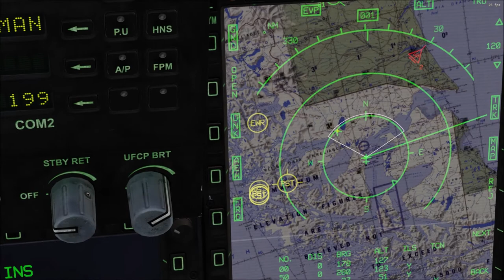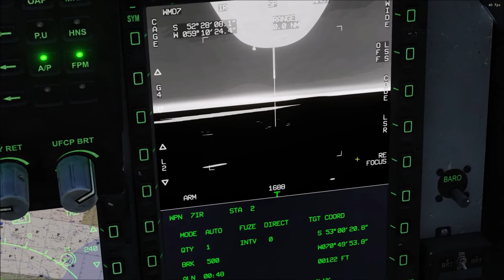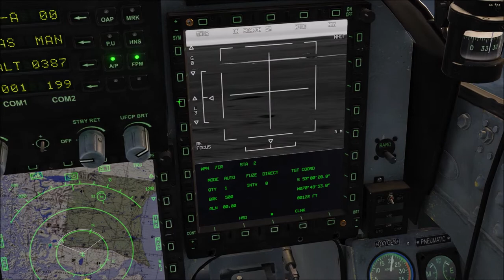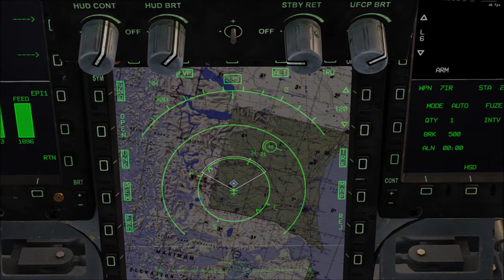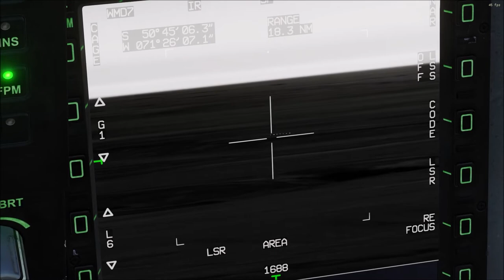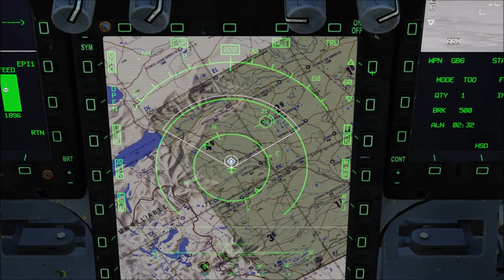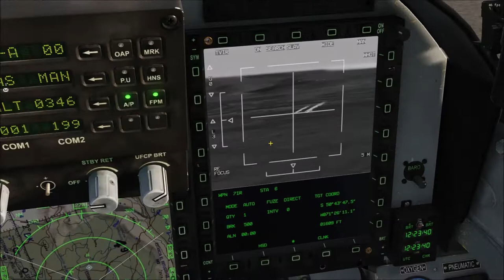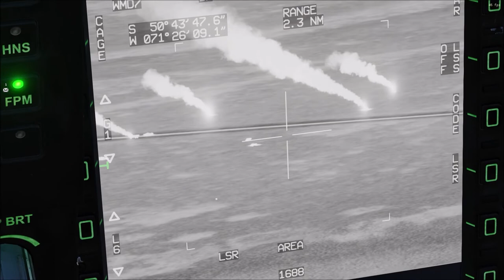DCS: JF-17 convoy strike mission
Demonstrating the power and quality of the JF-17 module and DCS in general. Multiplayer server Through The Inferno South Atlantic.

The action starts at 19:30 (finding target with pod)

Armament:
2x C-701IR infrared-guided air-to-ground missile
2x GB-6-SFW GPS-guided glide SFW-cluster bomb
GSH-23 23mm cannon
WMD7 Targeting pod

PC specs:
i5 4460
16GB DDR3 RAM
DCS stored on a USB 3.0 external SSD
extra pagefile 50GB size exclusively on an internal SSD
GTX 1650 4GB VRAM Card

Settings:
Textures High
Terrain Textures High
Civ traffic off
Water High
Visib Range Medium
Heat Blur Low
Shadows High
Secondary shadows off
Resolution 1920 x 1080
MSAA off
Depth of field off
Lens effects Lens flare
Motion blur off
Clouds standard
SSAA off
SSLR off
SSAO off
Clutter Grass 1400
Forest visibility 100%
Forest Details factor 0.01
Scenery details factor 0.01
Preload Radius 13000
Chimney Smoke densitiy 2
Gamma 1.9
Anisotropic filtering off
Terrain objects shadows default
Cockpit global illumination on
Rain drops: yes
Vsync Off

Reshade:
FXAA
sharpening

The mission is uncut. Sorry for realistic fligh boredom XD. At least I left the RTB out lol